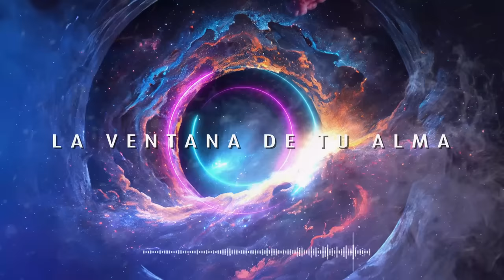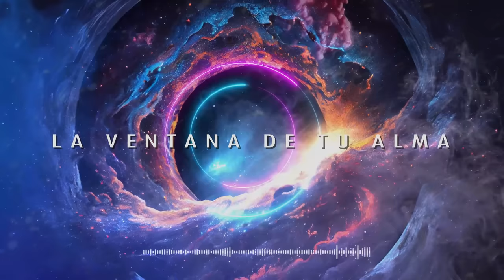¿Viviendo con TRAUMAS desconocidos? ¡Podrías sorprenderte! / Audiolibro completo en español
Muchas veces, las heridas más profundas son las que no vemos. En este video, nos adentraremos en el fascinante y desconocido mundo de los traumas. Aquellos que sin darnos cuenta, influyen en nuestras decisiones, emociones y relaciones diarias. Acompáñanos en este viaje de autoconocimiento y descubre si llevas contigo cargas invisibles que te impiden avanzar. No solo identificaremos estos traumas, sino que te daremos herramientas para enfrentarlos y superarlos.

📌 Videos usados con licencia de pago.

📌 IMPORTANTE:
queda PROHIBIDA la DESCARGA o REPRODUCCIÓN de este material, la voz y edición es propiedad intelectual de LA VENTANA DE TU ALMA y no puede ser utilizada en otros canales, de ser así  será eliminado.